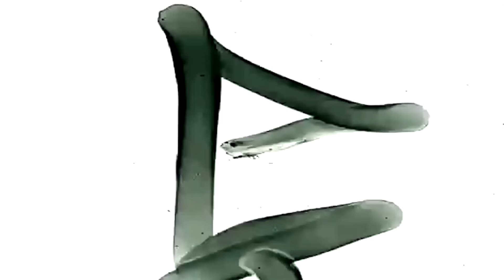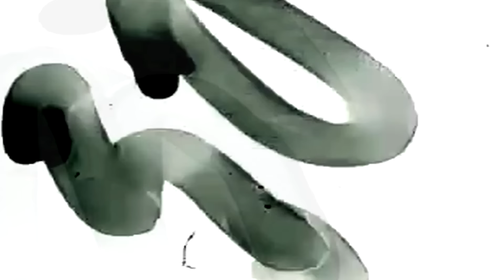#190 LeChairman & Specta parlent Industrie, Rédemption, Saian Supa Crew, Famille, Réinsertion, KLR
Cette semaine, 500 reçoit Specta.

Specta voit le jour en 1974 à Fort de France.
À ses trois ans, il arrive en métropole en compagnie de sa fratrie. Installé chez tante, ils finiront par trouver leur propre appartement à Bagneux.
Depuis sa plus tendre enfance, il fut toujours attiré par le dessin et l'art, passion qui lui servira pour le futur...
Fan de Hip Hop également, il se met à danser avec des amis et par la suite écrire ses premiers textes de rap.
Sa vie sera totalement bouleversée lorsqu'il rencontrera Leeroy et ses futures compères d'OFX...